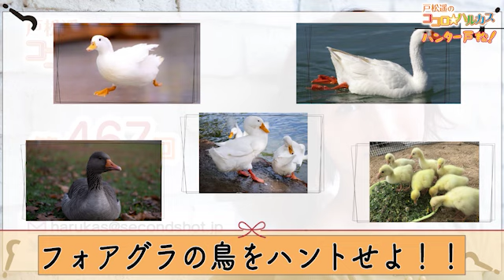第467回 戸松遥のココロ☆ハルカス【曲カット版】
ニコニコ動画セカンドショットちゃんねる会員限定の
第467回アフタートークはこちら！
こちらもぜひご覧ください！

3月30日に配信した第466回「戸松遥のココロ☆ハルカス」が
YouTubeでもで公開中！※曲カット版となります。

■「戸松遥のココロ☆ハルカス」放送情報
□ニコニコ動画セカンドショットちゃんねる
配信時間│隔週木曜日 21:30～22:00
[出演] 戸松遥
[推奨ハッシュタグ]harukas